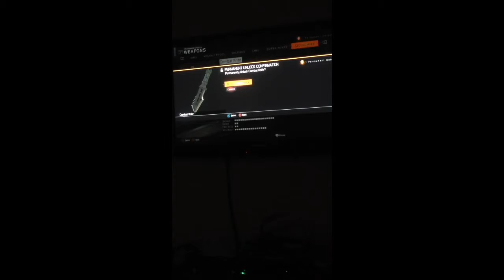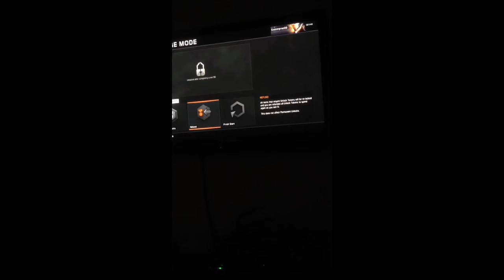prestiging on cod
This is my first video I have never hit prestige before so I finally did and I decided to record what happens when you prestige